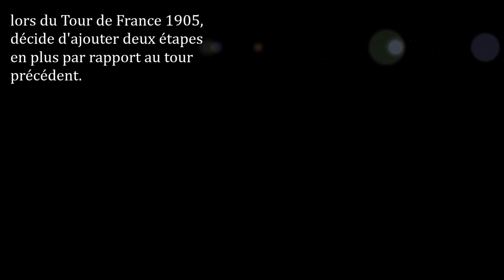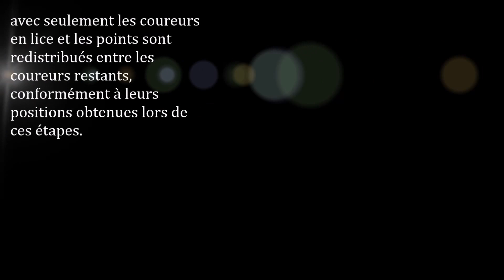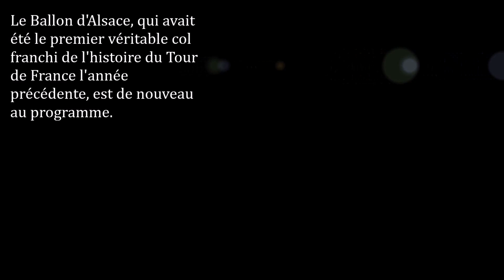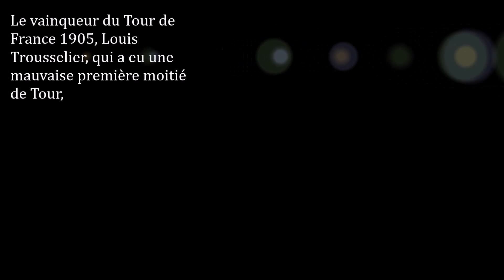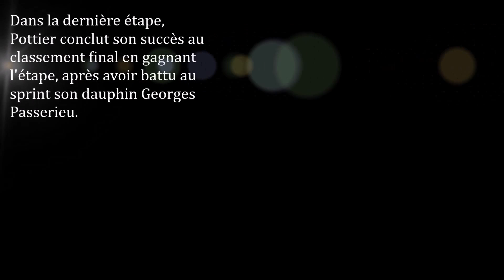Tour de France 1906